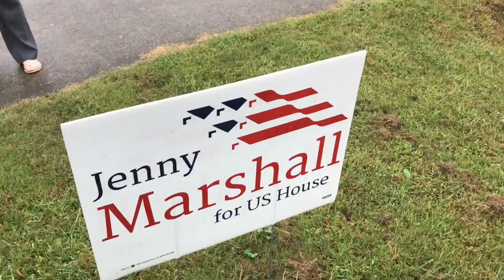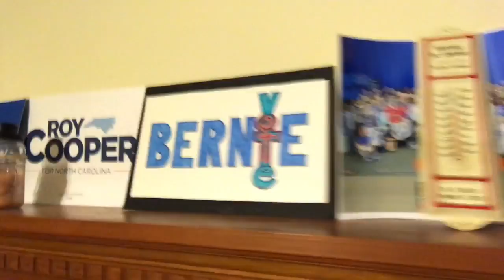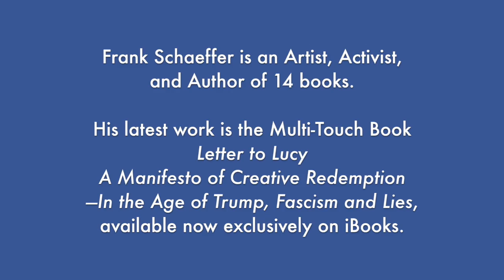Frank Schaeffer's Road Trip - Episode 2 - North Carolina's Fifth District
Frank Schaeffer's Road Trip - Episode 2 - North Carolina's Fifth District - Jenny Marshall